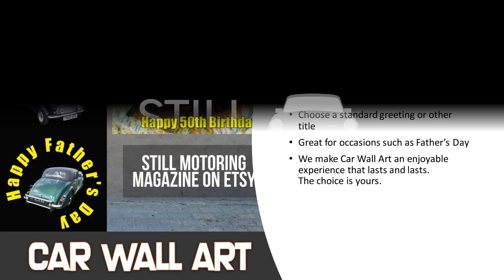Still Motoring has an Etsy shop??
Immerse yourself in a symphony of iconic cars and timeless design, meticulously crafted to capture the essence of speed, elegance, and innovation.

From classic beauties to modern marvels, each piece is a testament to our passion for all things automotive.

Elevate your living space, office, or garage with these exquisite artworks that pay homage to the world of wheels.

Whether you're a devoted car enthusiast or simply seeking to infuse your space with dynamic flair, the Still Motoring car wall art collection is your gateway to a world where art and automobiles collide. Explore now and drive your decor to new heights of style and excitement.

We invite all petrol heads to join us in sharing their experience of owning or driving any car that made an impression. Good, bad or indifferent.

If you raced a '60s to '90s motor we'd love to learn what it was how well you did and why you chose it.

Issue 7 of Still Motoring is out now.

Still Motoring magazine is full of interesting facts, reviews and images of modern classics.

Also, data tables; free classifieds; local reviews,potential investments, valuations and much more. Get your copy now! Local retailers where Still Motoring Magazine is sold include:

Biggerstaff's of Kinallen
166 Banbridge Rd, Dromore, BT25 2NF

Donard View Filling Station
76 Crossgar Rd, Ballynahinch, BT24 8XS

Graham's Dromore
28 Market Square, Dromore, BT251AW

McCulloughs Dromara 18a Rathfriland Rd, Dromara, BT25

Spa 2a Katesbridge Road
Katesbridge BT32 5PZ